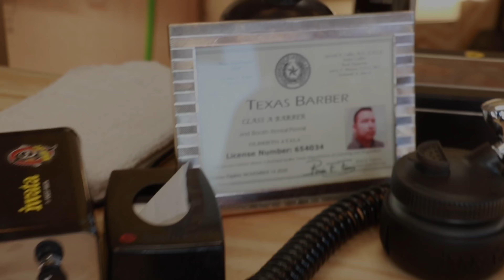👊🏼🇬🇹GUATEMALA RIFA????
CITAS👇🏼